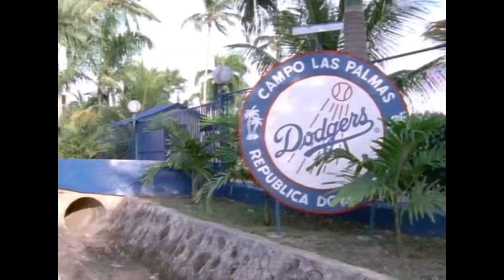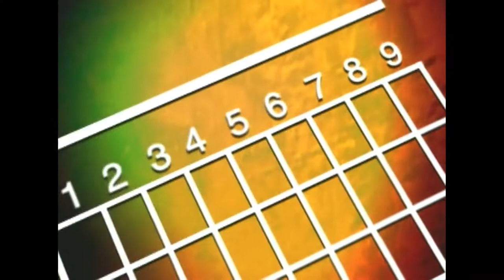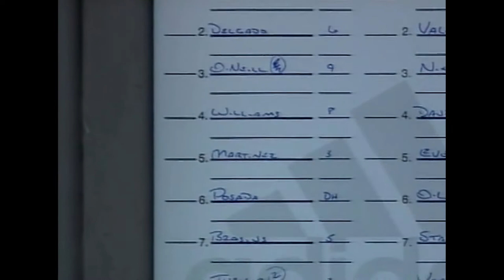RULES OF BASEBAL | BEJZBOL PRAVILA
Pravila bejzbol sinhronizovana na srpski. Upoznajte se sa bejzbol pravilima i bejzbol sportom u Srbiji. Bejzbol je sportska igra u kojoj tim sa napadačkom pozicijom pokušava da postigne bodove dok tim sa branilačkom pozicijom pokušava da spreči to, pravila su osnovna i složena. Kako se igra bejzbol, jedan tim baca loptu, drugi pokušava da ju udari i da se probije do baza,